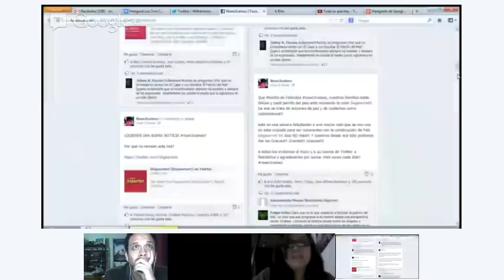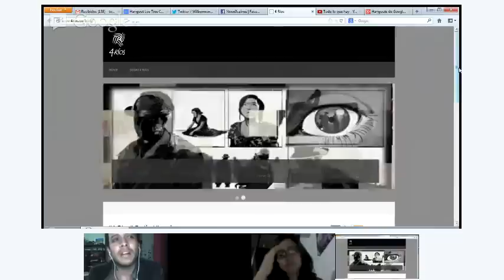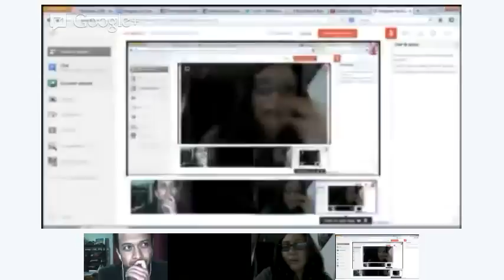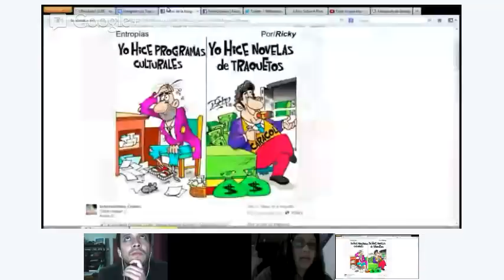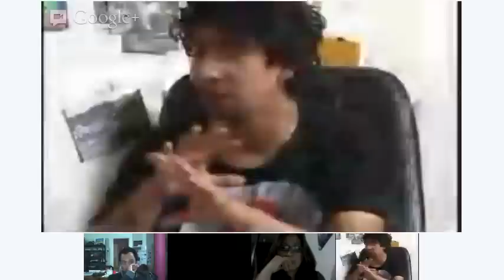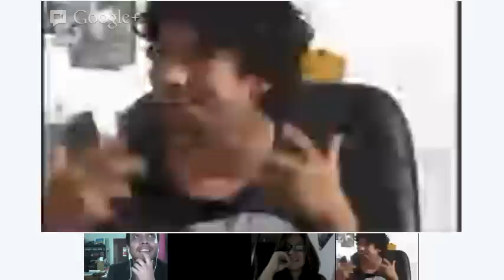Hangout: Tres Caínes [Sala de Reacción]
Hangouts Todoloquehay
Jueves 21 de Marzo, 2013
Hora: 8:00pm

Tema: Tres Caínes (Novela de RCN, escrita por @GustavoBolivar).

Más de los temas tratados, y enlaces a artículos y campañas

*Nota: se editó 1 minuto y medio en el minutos 62, porque aparecía imágenes de la serie, y youtube no dejaba publicar. Perdón a @Periodistica que le rompimos la idea. Perdón.

Montaje de set y cámaras: @Carloestebanor, Jorge Escobar, Walter Costich.
Edición: @Carloestebanor.